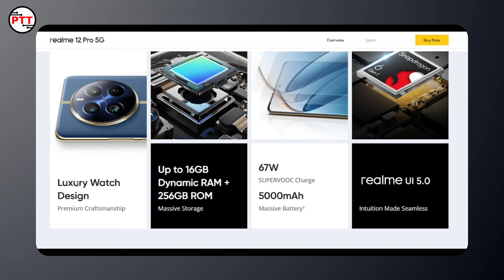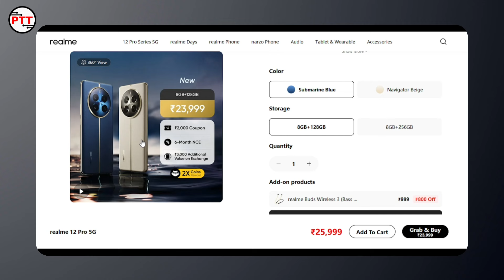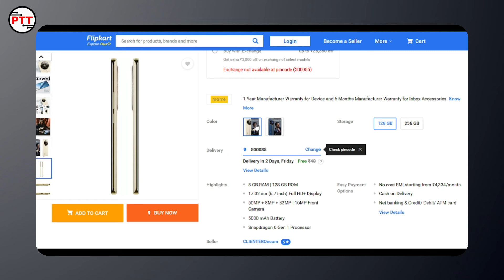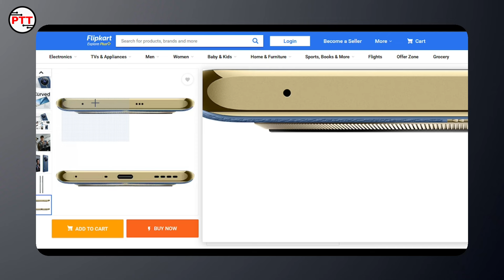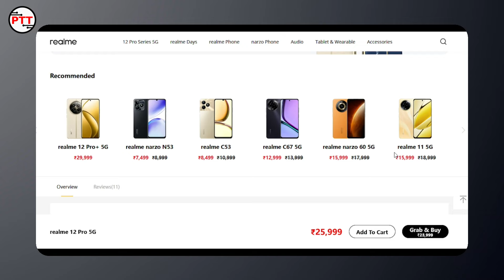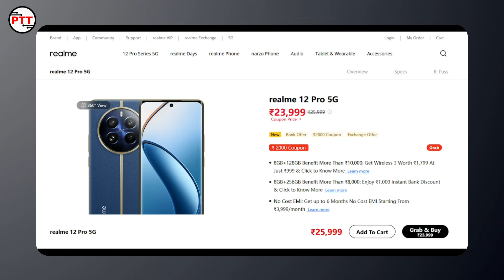realme 12 pro 5G why its good?